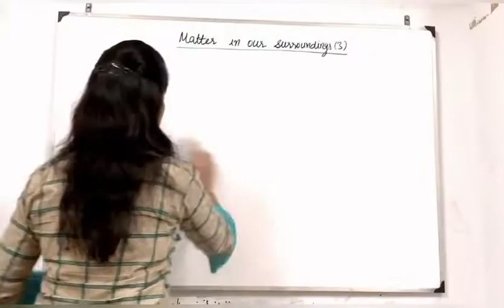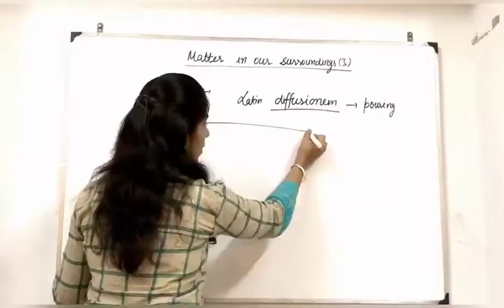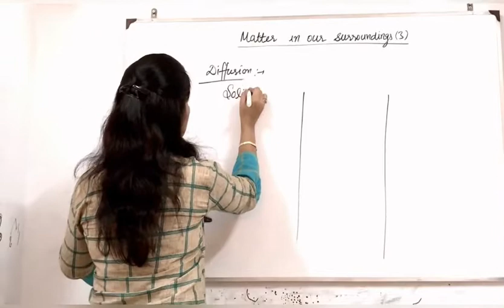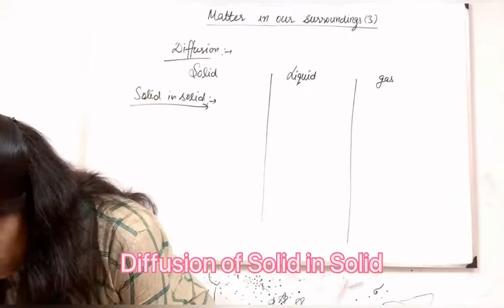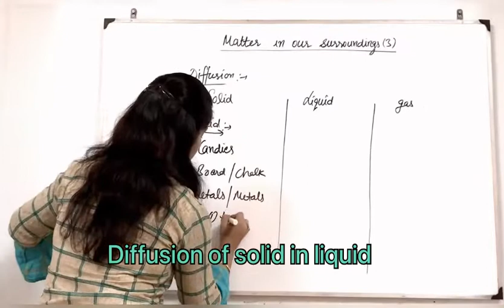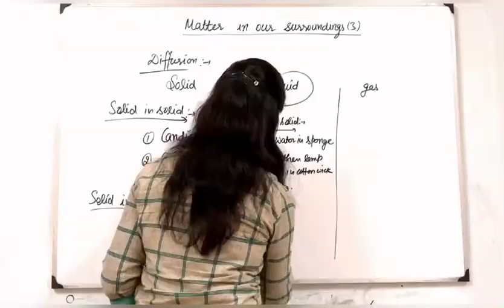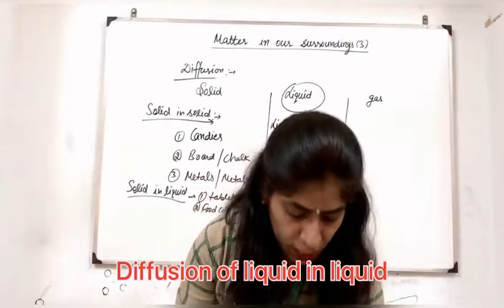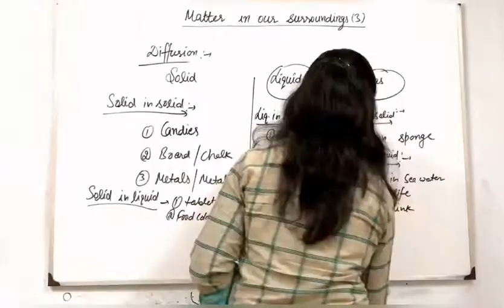Demonstration of diffusion@Genius Physics by Dr. Divya Jyoti Chawla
@Genius Physics by Dr. Divya Jyoti Chawla presents only demonstrations of diffusion and its types. Full video is available at following link